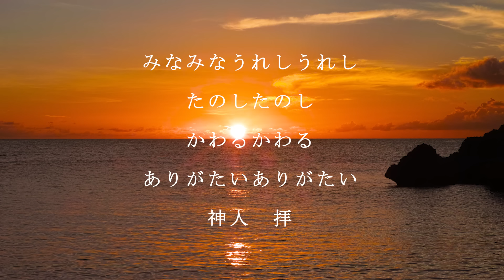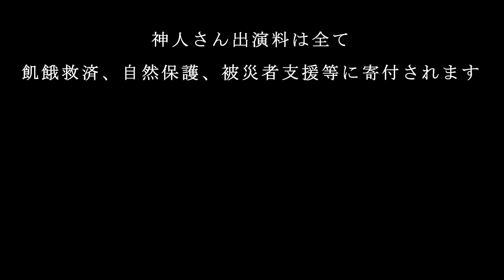《神人さんとの対話》パラレルワールドの真相について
地球人の意識の解放のためシャーマン神人氏からのメッセージや大日月地神示の紹介を配信しています。
To liberate the consciousness of earthlings, we broadcast messages from Shaman Kamihito and provide introductions to the 'Ohhitsukushinji.'

神人さんが出演されたYouTubeからの広告収益50%（神人さん出演料に相当）は、神人さんのご意向により、飢餓救済、自然保護、被災者緊急支援等へ寄付されています。
Half of the revenue generated from YouTube videos featuring Kamihito-san is being donated to charitable efforts including hunger relief, nature conservation, and emergency aid for disaster victims, as per Kamihito-san's wishes.

過去の募金先と金額詳細についてはチャンネルコミュニティをご確認下さい。
Please refer to our channel's community site for more details regarding past donation amounts and their recipients..

ⵙⴲ⨀⨁ⵙⴲ⨀⨁ⵙⴲ⨀⨁ⵙⴲ⨀⨁ⵙⴲ⨀⨁

チャリティーイベント地球愛祭り🌎スケジュール詳細についてはこちらのサイトからライブ情報(カレンダー)を御確認下さい。

ⵙⴲ⨀⨁ⵙⴲ⨀⨁ⵙⴲ⨀⨁ⵙⴲ⨀⨁ⵙⴲ⨀⨁

〇新刊『大切なあなたへ』 神人 著
2024年4月26日発売／徳間書店
￥1760(税込み)
amazon↓カテゴリー別／ベストセラー1位獲得

〇『じぶんでできる浄化の本』神人 著
〜シャーマンが伝えたい今大切なこと〜
１０万部ベストセラー
徳間書店より
￥1,980（税込み）
amazon 売れ筋ランキング「本」部門
総合ベストセラー1位連続獲得
amazon↓

毎週火曜日朝９：３０~１１：３０
「じぶんでできる浄化の本」を参考にした浄化法の実践
和人YouTubeライブを配信中

〇大日月地神示《前巻》
amazon↓

〇大日月地神示《後巻》
amazon↓

(これから神示を購読される方は後巻から読まれることをお勧めします。)

〇みたまとの対話
amazon↓

〇一陽来福
amazon↓

〇しあわせ手帳
amazon↓

ⵙⴲ⨀⨁ⵙⴲ⨀⨁ⵙⴲ⨀⨁ⵙⴲ⨀⨁ⵙⴲ⨀⨁

【お知らせ】
■サポーターを募集しております。

☆サポーターとは？
YouTubeメンバーシップ登録にて和人ライブを応援して頂くことです。
チャンネルメンバーシップの特典として和人ライブの過去動画を視聴する事が出来ます。

メンバーシップ登録【サポート】はこちらから

◆メンバーシップ登録はいつでも解除可能です。
◆お支払い等個人情報は当方には表示されませんのでご安心下さい。
◆スマホからメンバーシップ登録される方はこちらの動画を参考にして下さい。

※メンバーシップ登録収益の一部は全国各地の児童養護施設へ「じぶんでできる浄化の本」「大切なあなたへ」書籍を寄贈する活動に充てさせて頂いております。

ⵙⴲ⨀⨁ⵙⴲ⨀⨁ⵙⴲ⨀⨁ⵙⴲ⨀⨁ⵙⴲ⨀⨁

〇和人セカンドチャンネルでは【アイヌ犬おもちとの暮らし】を主に配信中です。ご登録宜しくお願い致します。↓

ⵙⴲ⨀⨁ⵙⴲ⨀⨁ⵙⴲ⨀⨁ⵙⴲ⨀⨁ⵙⴲ⨀⨁

yogiパン🍞【全国クール配送可】
和人がプロデュースするyogiパンは
身体と自然に優しい、こだわりのパンです。
材料は水から全てを厳選し、動物性食品不使用、白砂糖不使用
天然酵母、無添加で焼き上げます。
グルテンフリーのプレミアム米粉パンや
砂糖不使用のカヌレ、有機かぼちゃマフィンなど好評です。
現在、数量限定で北海道産生はちみつ《非加熱》も御座います。
是非、一度ご賞味下さい。

ⵙⴲ⨀⨁ⵙⴲ⨀⨁ⵙⴲ⨀⨁ⵙⴲ⨀⨁ⵙⴲ⨀⨁

御縁に感謝。
出会いに感謝。
みなみなうれしうれしたのしたのし
かわるかわるありがたいありがたい

Grateful for your connections
Thankful for your encounters
Everyone is so happy and so joyful
Changing and changing, thankful for every blessing

和人　拝